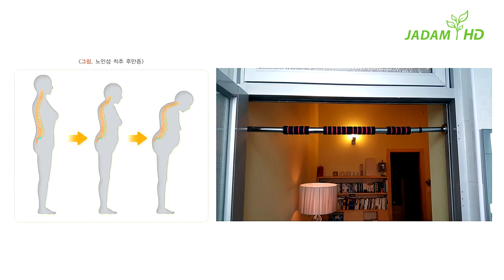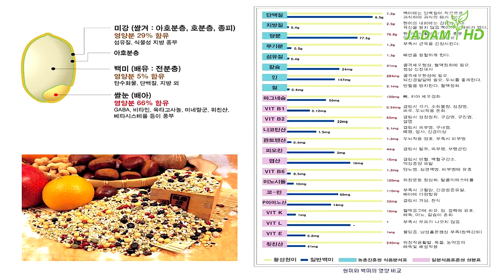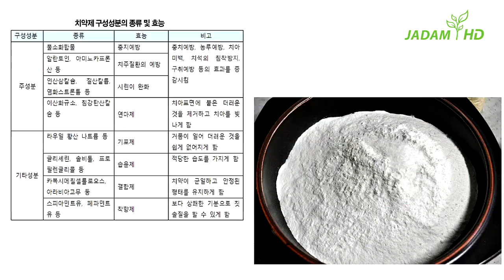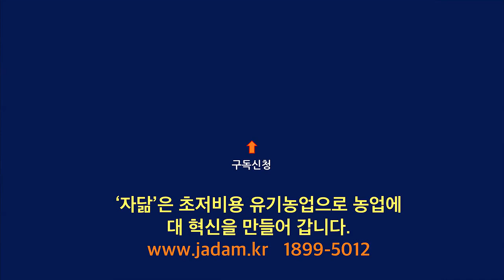자닮강좌 12. 밭 농사 원리가 몸 농사 원리, 자닮 SESE 건강법!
Let's all move forward with Ultra Low-Cost agriculture. JADAM overcomes completely the technical and practical challenges of organic agriculture. Make your own All-Powerful Natural Pesticides, microbial inputs, and fertilizers. JADAM aims to create Agricultural Revolution with Ultra-Low-Cost agriculture in the world. Our farming has to be Independent from Commercial monopoly corporations. FARMERS must take the INITIATIVE in agricultural technology.

Youngsang Cho is  an organic Farmer. Cho learned Natural Farming from his father Hankyu Cho(Korea Natural Farming, KNF) who advocated environmental agriculture since the 1960s. Cho family has been organic farming for the third generation. Cho served in 706 special forces and graduated from Aju University (Bachelor, Chemistry) and Chungnam National Uni (Master, Horticulture). Cho has entered the Ph.D. course from the Department of Agricultural Biology at Chonbuk National University. Cho started organic agriculture in 1989. Through decades of practice and research, he created a new Ultra-Low-Cost organic agriculture system based on his father's farming and Asian traditional farming. He founded “JADAM” in 1991.  In 2019, JADAM's membership exceeded 70,000.